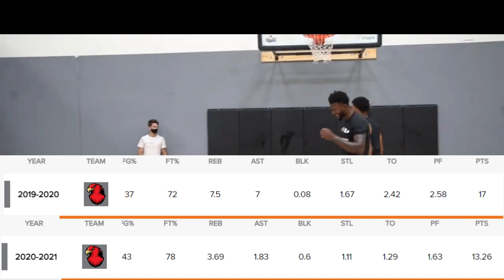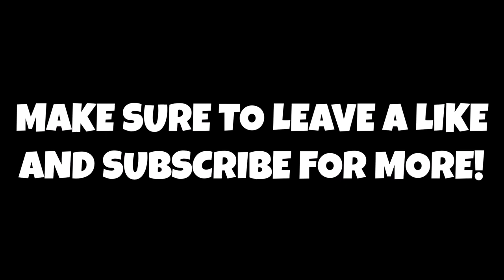Should The Golden State Warriors Sign Justinian Jessup?!